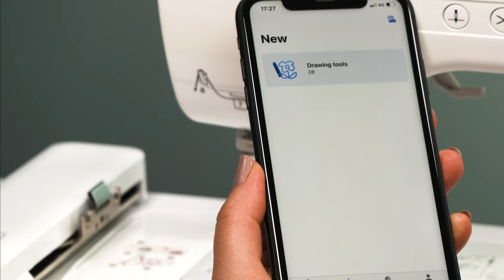Brother Innov-is M340ED – Drahtlos-Funktionen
Greifen Sie nach den Sternen und heben Sie Ihre kreativen Ergebnisse auf ein ganz neues Niveau. Dank der drahtlosen Verbindung können Sie zusätzliche Stickmuster herunterladen oder sich mit Artspira, unserem Kreativzentrum, verbinden.